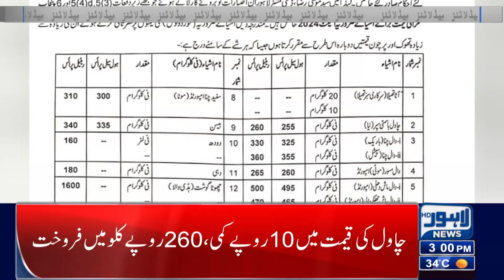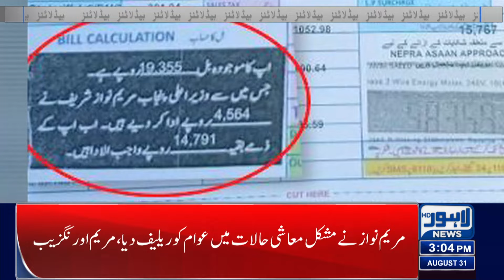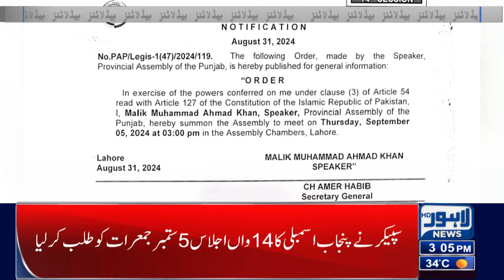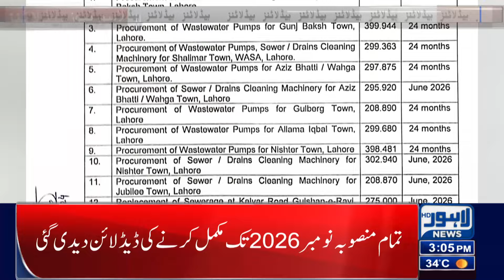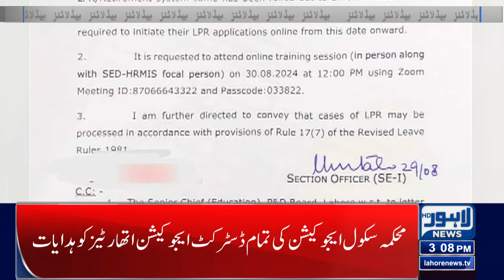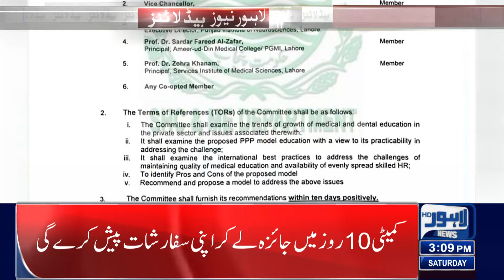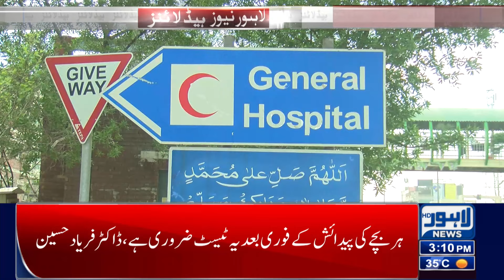Shocking Drop In Rice Price! | Lahore News Headlines 03 PM | 31 Aug 2024